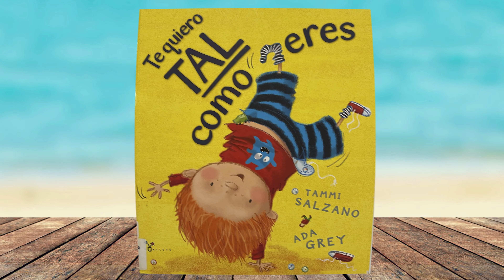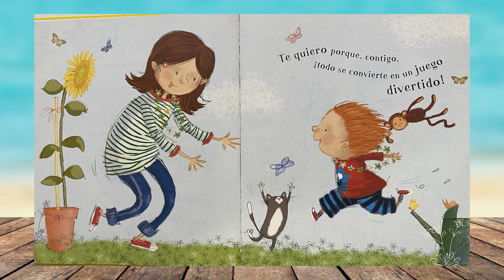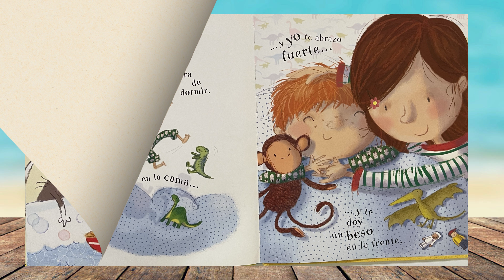Te quiero tal y como eres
Te quiero tal y como eres un cuento escrito por TAMMI
SALZANO y ADA GREY